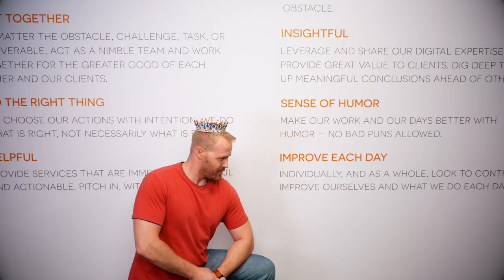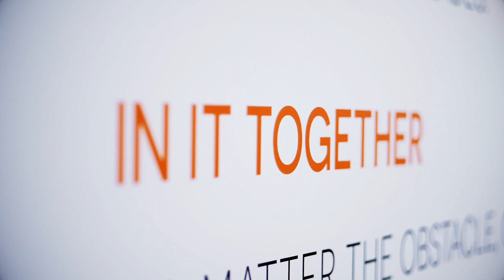Our 8 Company Values - Vertical Measures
The Vertical Measures team put their heads together and drafted 8 company values that encapsulate what we aim to accomplish each day.

With these values, we stay motivated to not only reach our goals but continue to innovate the digital marketing industry.

Find out how we can help leverage your audience for impressive revenue growth.